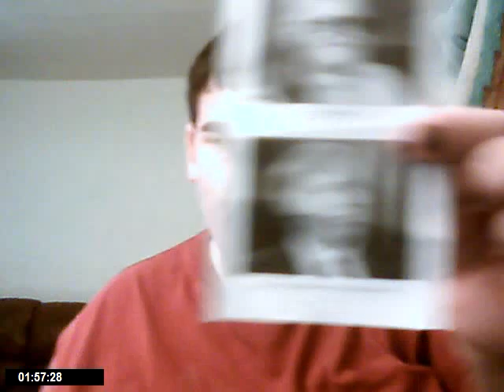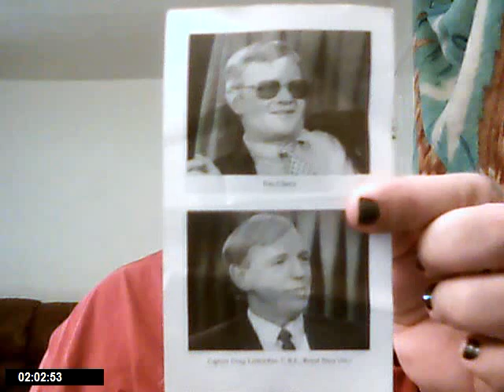The Kilo class is the NATO reporting name for a military diesel-electric submarine that is made in Russia. The original version of the vessels were designated Project 877 Paltus (Turbot) in Russia. There is also a more advanced version, designated as Improved Kilo in the west, and Project 636 Varshavyanka in Russia. The Kilo will be succeeded by the Lada class submarine, which began sea trials in 2005.
The boats are mainly intended for anti-shipping and anti-submarine operations in relatively shallow waters. Original Project 877 boats are equipped with Rubikon MGK-400 sonar system In the spring of 1997, the first Project 636 submarine was launched, and China became the first customer for this submarine. The last of four export Kilo-class boats for China, the second improved model Project 636 unit, was launched on 17 June 1998 and departed the Baltic aboard a heavy-lift ship on 11 December 1998, bound for the submarine base at Ning-bo
"The Black Hole" by the US Navy for its uncanny ability to "disappear", is thought to be one of the quietest diesel-electric submarine classes in the worldGarner was born in Houston, Texas, the daughter of Patricia Ann (née English), an English teacher from Oklahoma, and William John Garner, a chemical engineer who worked for Union Carbide in Texas. She is the middle child between two sisters, Melissa Lynn Garner Wylie (born February 5, 1969, resides in Boston, Massachusetts) and Susannah Kay Garner Carpenter (born January 24, 1975 in Texas,[2] resides in Charleston, West Virginia). Her family is Methodist.[3][4] At three years old, Garner began taking ballet lessons which she continued throughout her youth. Although she admitted that she loved dancing, she never had ambitions to become a classical ballerinaThe turbot (Psetta maxima) is a large left-eyed flatfish found primarily close to shore in sandy shallow waters throughout the Mediterranean, the Baltic Sea, the Black Sea and the North Atlantic. The European turbot has an asymmetrical disk-shaped body, and may attain sizes of 30 to 40 pounds (approx. 15 to 17 kilograms).[citation needed]This is likely a back-formation based on French words ending in -ot (the French pronunciation of "turbot" is [tyʁbo]).
Jennifer Anne Affleck Jennifer GarnerThe film continues the storyline of the film Daredevil where in Elektra was killed by Bullseye. The story is introduced by a man's voice (later revealed to be the martial arts master Stick) explaining that there is an ancient war being fought between good and evil. The evil is introduced as a group called The Hand, whilst the good follow Kimagure, a martial art that supposedly makes its practitioners able to foresee the future and control life and death.The film continues the storyline of the film Daredevil where in Elektra was killed by Bullseye. The story is introduced by a man's voice (later revealed to be the martial arts master Stick) explaining that there is an ancient war being fought between good and evil. The evil is introduced as a group called The Hand, whilst the good follow Kimagure, a martial art that supposedly makes its practitioners able to foresee the future and control life and death.

its a psycological warfare sub and also its electronic warfare and its why they want us to buy thier herion. they use the pride of our country look left of obama and the family look at barroc obamas daughter